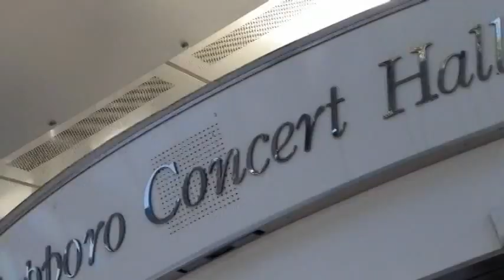中山 節子⑤